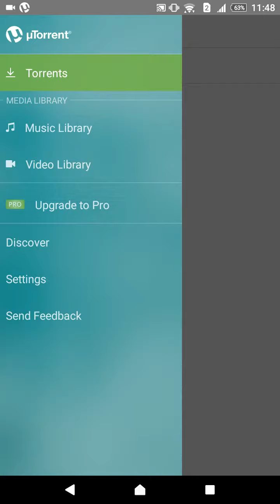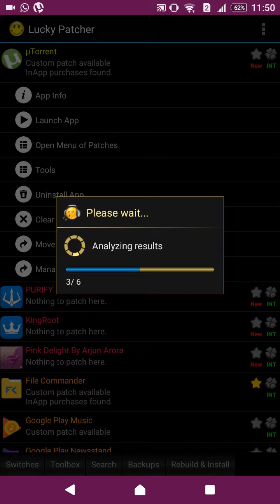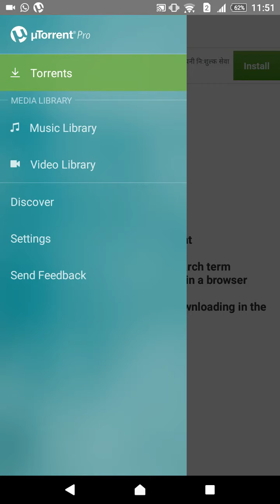Paid Apps ko Free me kaise Unlock kare || पेड अप्प्स को फ्री में कैसे अनलॉक करे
TECHNICAL ZONE

कुछ आसान Steps से आप Samsung On7 Pro (Gold) जीत सकते हैं